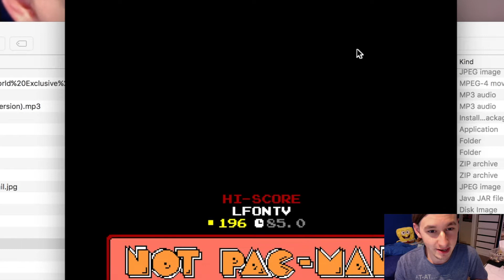IS THIS GAME REALLY PACMAN?!?!?!